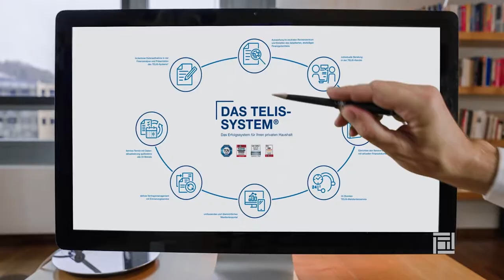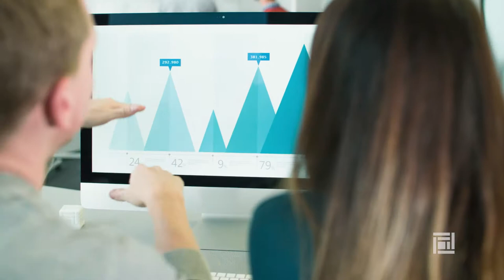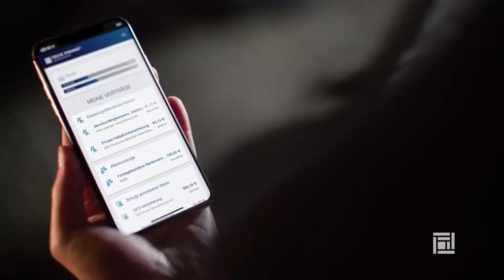TELIS Untermehmens Film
TELIS FINANZ – Die Unternehmensberater für den privaten Haushalt
TELIS FINANZ Vermittlung AG ist ein eigenständiges, unabhängiges Beratungsunternehmen mit Sitz in Regensburg und gehört zur Konzerngruppe TELIS FinancialServicesHolding AG. Über 1.200 Berater, Makler und Kooperationspartner arbeiten deutschlandweit in den Bereichen der Zukunftssicherung, Finanz- und Vermögensplanung nach den Konzepten der Finanzdienstleistungsunternehmen und nutzen deren Dienstleistungen. Seit der Unternehmensgründung gilt das Prinzip der Unabhängigkeit und Eigenständigkeit in Kapital, Produkt und Prozess. Die Unternehmen der TELIS-Gruppe verwalten über 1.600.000 Verträge aus den Bereichen Finanzen, Vorsorge und Vermögen in den privaten Haushalten ihrer Kunden. Von der Konzernzentrale in Regensburg aus unterstützen rund 250 Mitarbeiterinnen und Mitarbeiter die anspruchsvollen Beratungs- und Betreuungskonzepte. Der TÜV SÜD hat die TELIS-Beratungsqualität 2008, 2009 und 2010 zertifiziert. Seit 2011 prüft der TÜV SÜD jährlich die ServiceQualität der TELIS-Zentrale. 2018 wurde für die herausragende Qualität erstmals das Prädikat „TÜV SÜD-geprüfte ServiceExcellence“ vergeben. Eine aktuelle Studie, im Auftrag von FOCUS-MONEY, hat ergeben: TELIS ist Deutschlands fairstes Finanzberatungsunternehmen.